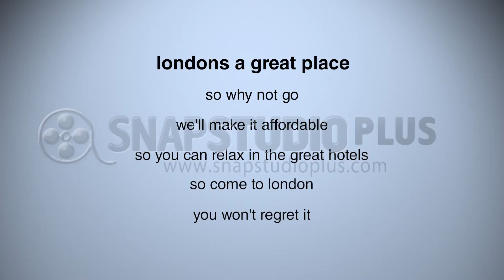london, england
classroom project